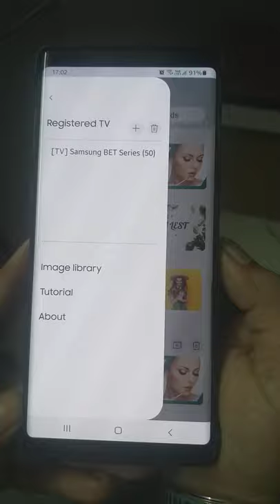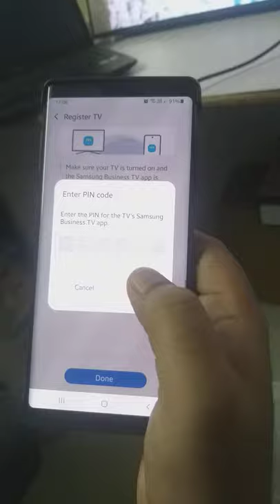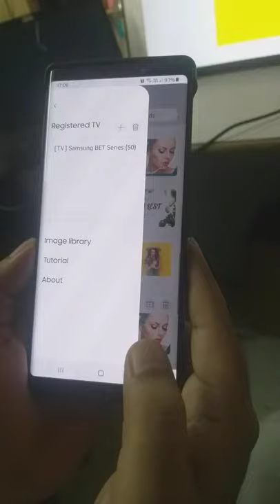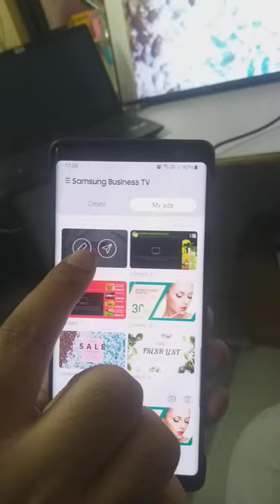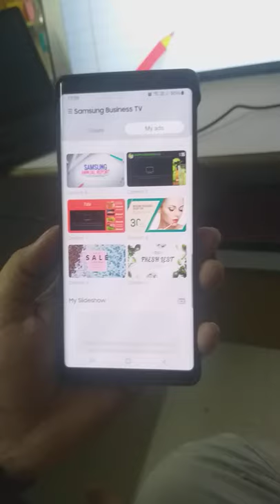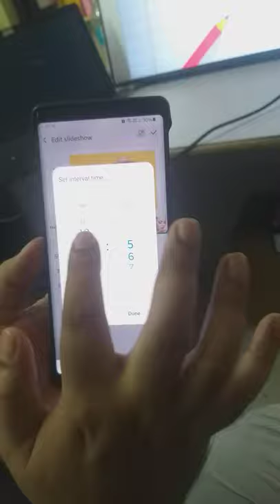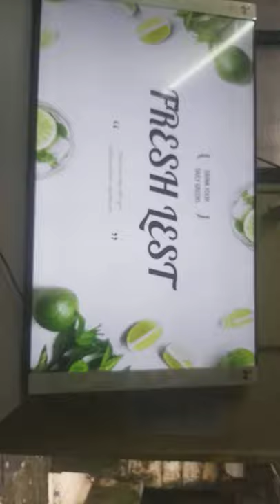SAMSUNG Business TV (BET Series) Demo of Signage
New Launched Samsung Business TV Signage features for Small Retails or SMB Corporates.